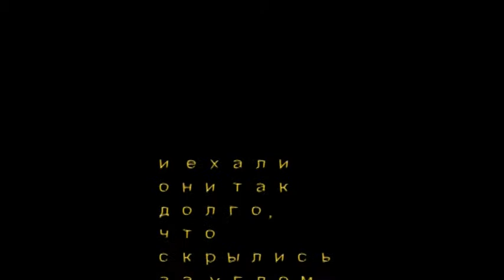Свадьба Че и Джамили -ТРИЛЛЕР